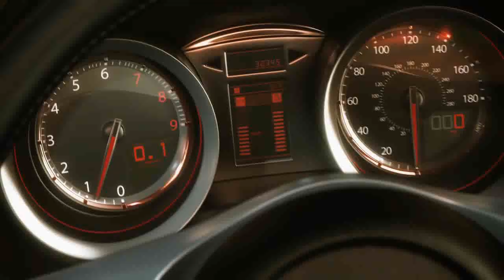Juiced 2 Hot Import Nights HD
Juiced 2 HIN Intro video